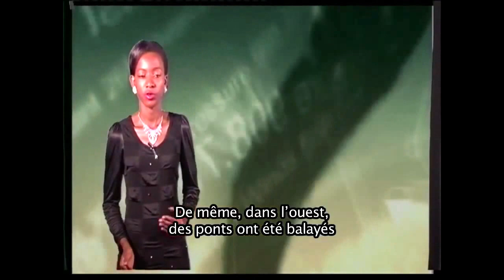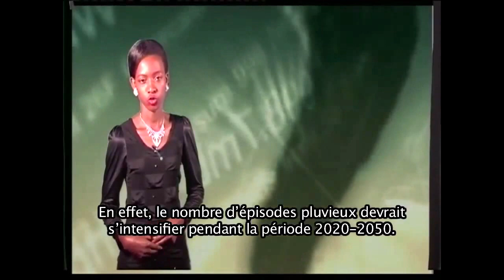Bulletin météorologique 2050 - 20 Sep. 050 - Autorité météorologique nationale de l'Ouganda